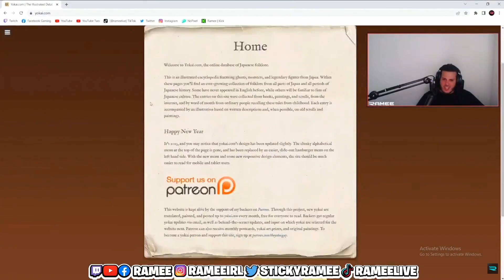Taco Reacts to Ramee Gives Mary a CG Chain in Exchange for a Yokai Sword! | NoPixel RP | GTA